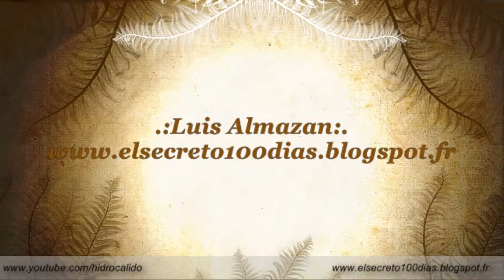Dia 86.- Disculpas por los videos sin audios :P ...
Dia 86.- de mi reto de 100 dias con La Ley de Atraccion
Disculpa por los videos sin audio